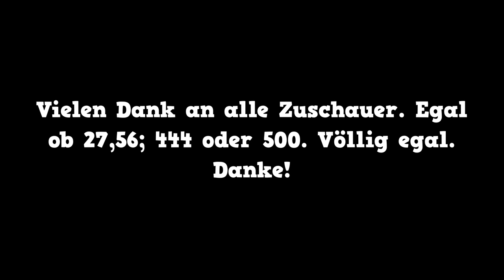VLog - #19 Ohare, Rennrad & Danke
Ich war mal wieder mit dem Rad unterwegs. Habe ein bisschen  aufgenommen und manch' wichtige und weniger wichtige Dinge in die Kamera gesprochen ;-)

Zum Thema VLogs:
Was wollt ihr sehen? Was findet ihr gut? Was findet ihr schlecht?

Zum Thema Lets Plays allgemein:
Welche Spiele interessieren euch? Wovon wollt ihr mehr sehen? Wovon wollt ihr weniger sehen?

In World of Tanks findet ihr mich auch unter dem Nick Ohare